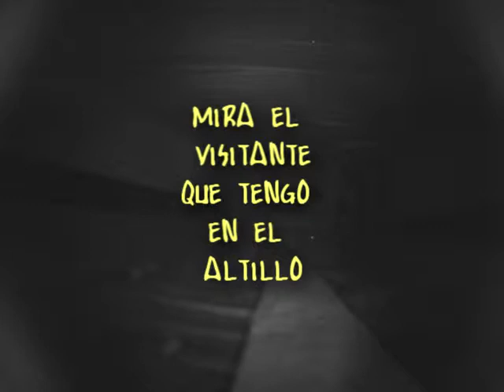VISITANTE NO DESEADO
QUE LASTIMA QUE SE TENGAN QUE EXTERMINAR